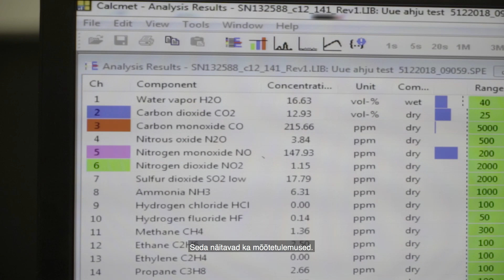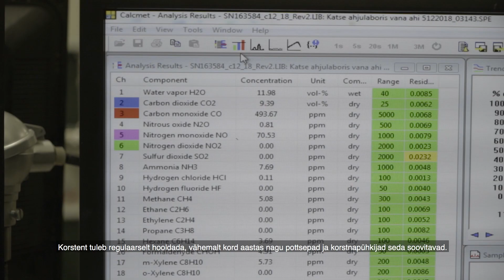Kuidas kütta ahju õigesti?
Lühikokkuvõte õppepäevast, mille korraldasime koos Päästeameti, OÜ Eesti Keskkonnauuringute Keskuse ja MTÜga Eesti Pottseppad detsembris 2018.